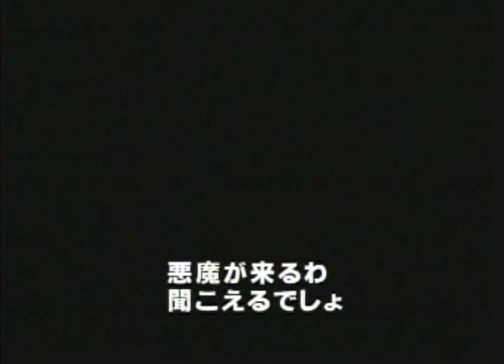JAPANESE TRAILER END OF THE LINE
This is the JAPANESE trailer for END OF THE LINE, called 11:46 in Japan.

It is now available in Japan on DVD, distributed by AMG Entertainment.